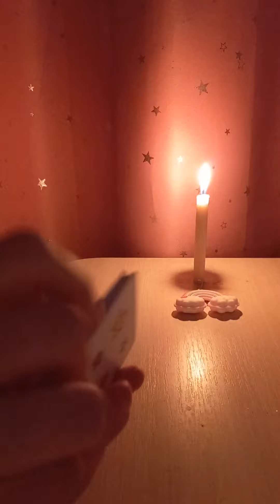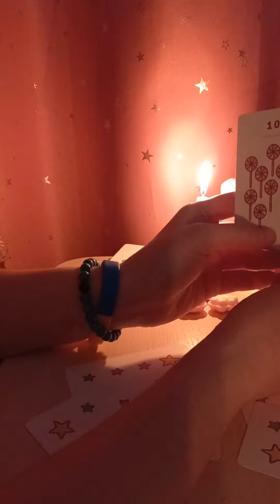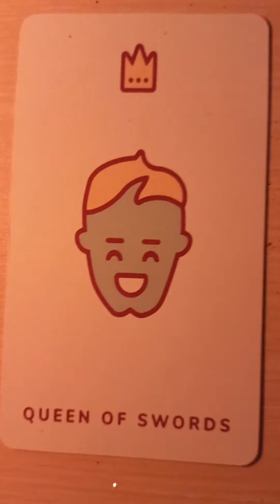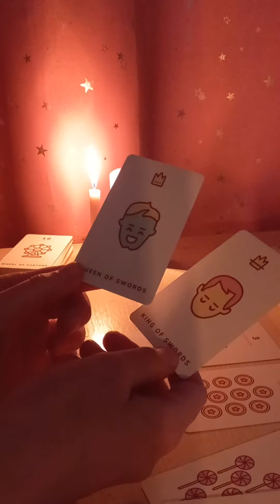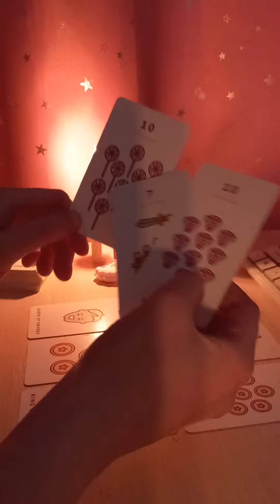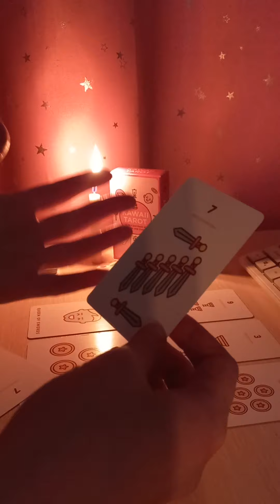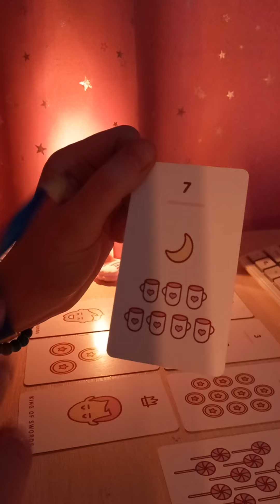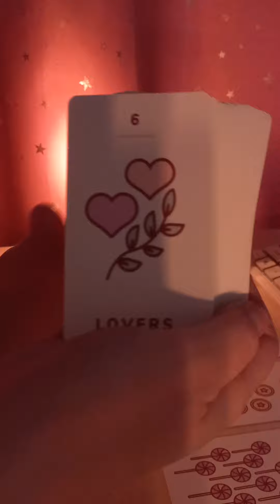Таро 🃏Ближайшие 3 дня / Для М и Ж 🌈👫